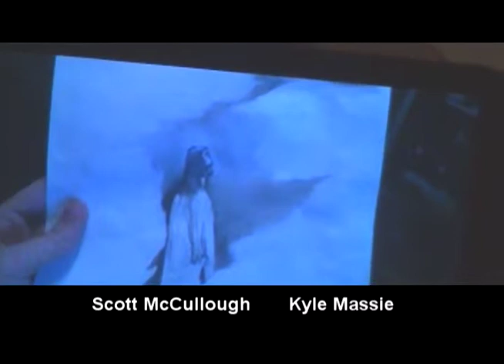Episode 02 - Waterville Valley: The Winter Games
Host Scott McCullough, who recently carried the Olympic Torch through Nashua on its way to the London Summer Games, and Jennifer Lisee, interview Coach Lance McAdam (Special Olympics coach) and others at the Special Olympics Winter Games at Waterville Valley Ski Resort. Events include downhill and snowboarding.